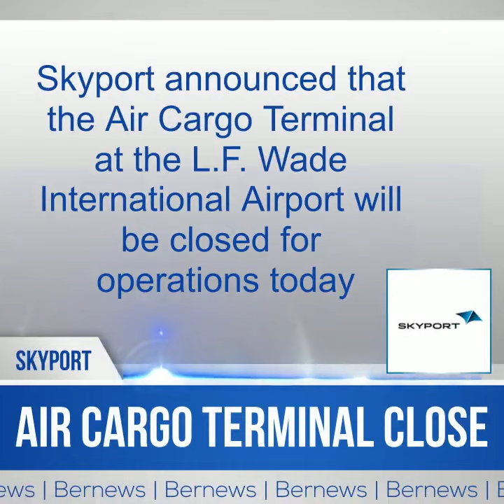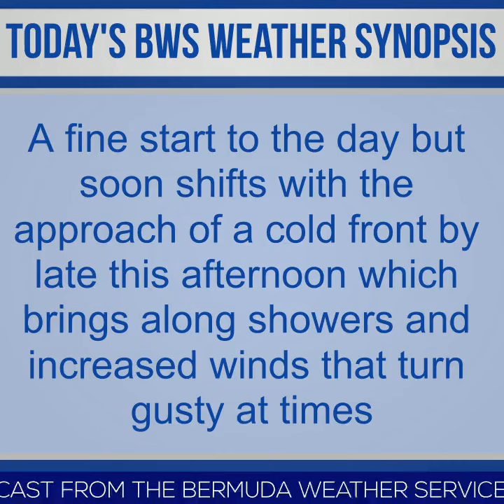Bermuda Newsflash For Saturday, February 24, 2024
| Bermuda | Bermuda Newsflash for Sat, Feb 24
Premier: Commence consultation on Caricom
OBA Leader  Jarion Richardson delivers Budget Reply
Minister David Burch: ‘Addressing the dreadful state of our roads’
Skyport temporarily closes Air Cargo Terminal
Paget Primary Black History Month
Dr Carika Weldon On Being A Role Model